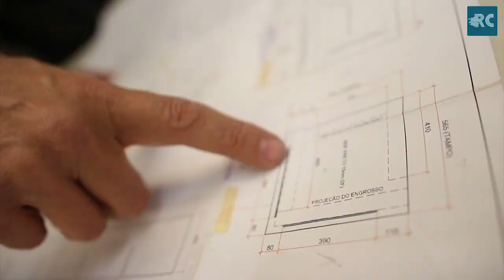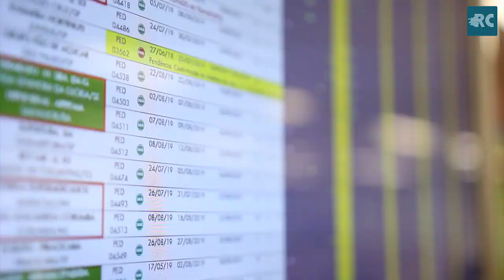Desenvolvimento do PAEX | Fundação Dom Cabral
Professor André Meyer explica o desenvolvimento do Programa Paex - Parceiros para Excelência na indústria em Agudos/SP a Promarket.